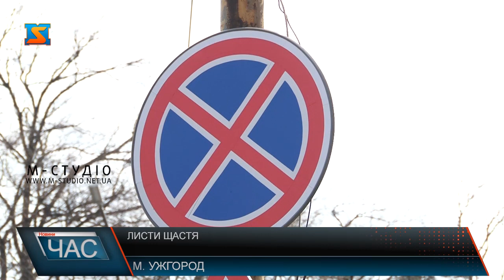Листи щастя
За неправильне паркування – штраф. Уже невдовзі водії, які нехтують правилами дорожнього руху, відповідатимуть за порушення фінансово. Поки що кермувальників тільки попереджають.